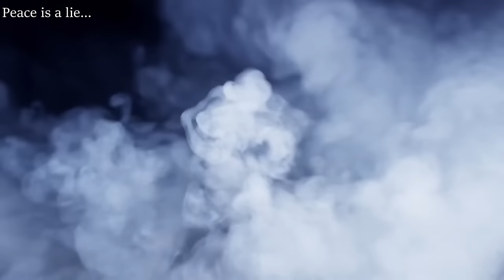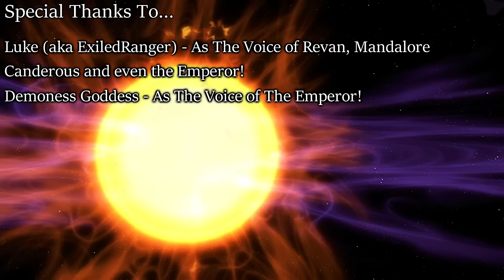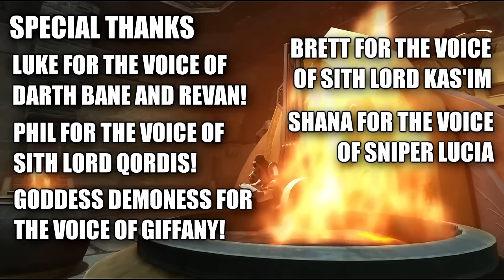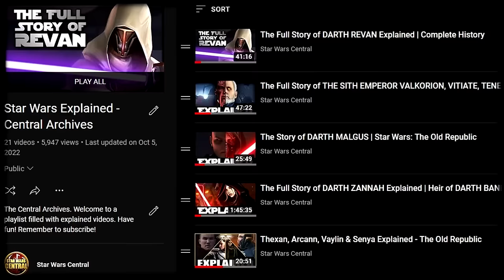Sith Lore | The Old Republic 8 HOURS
A lore compilation from the Central Archives. Discover stories from the old republic era you may never have known. From Darth Malgus to Darth Revan.